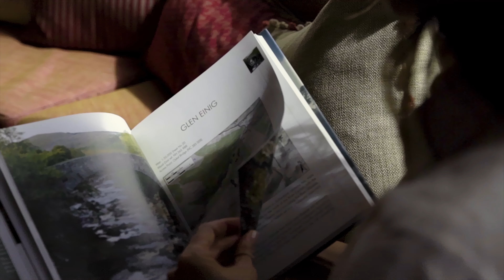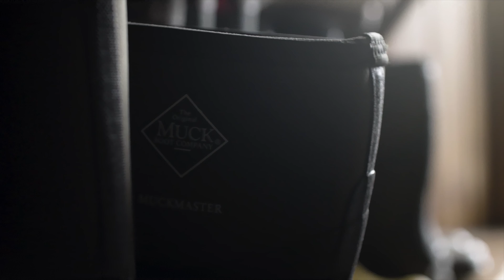Alladale Wilderness Reserve